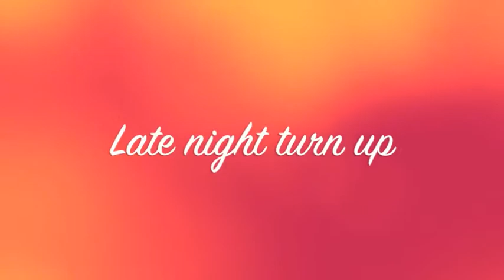Rawbeatzz Instrumentals - Late night turn up!